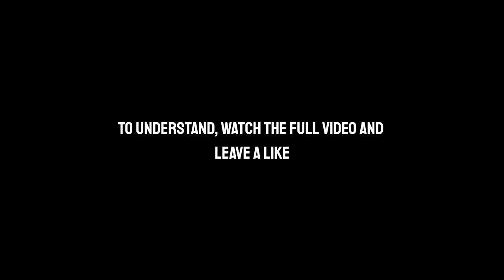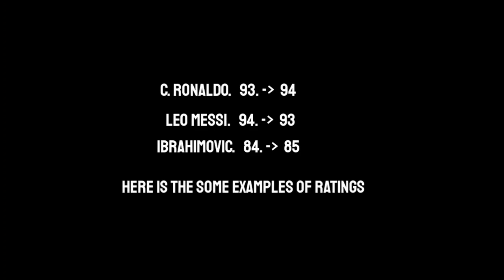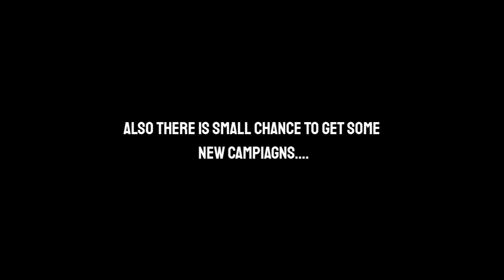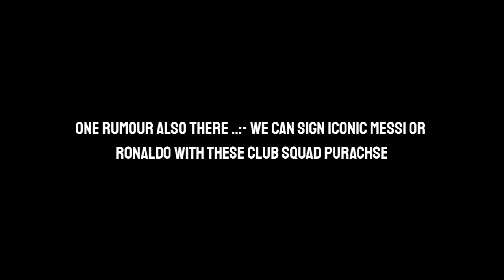All New 6 Things App V 5.2.0 | Pes 2021 Mobile | New Update is Coming 😘😘😘